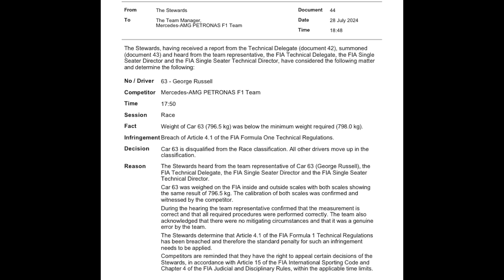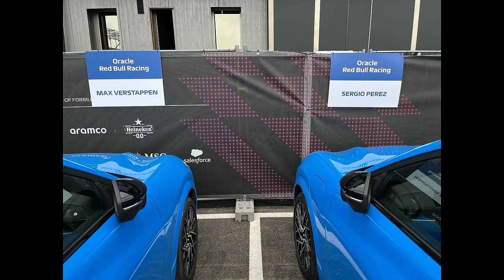eskügyári extra: a Formula-1-es Magyar Nagydíj belülről: hogy lehet arrébb tolni egy F1-es autót?